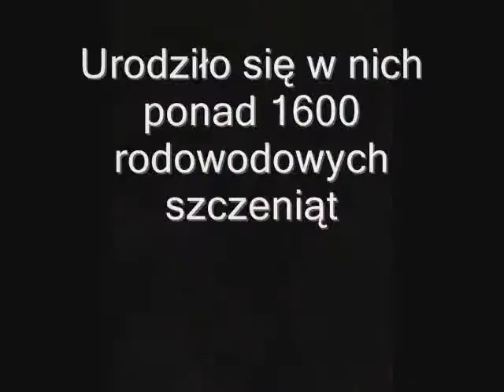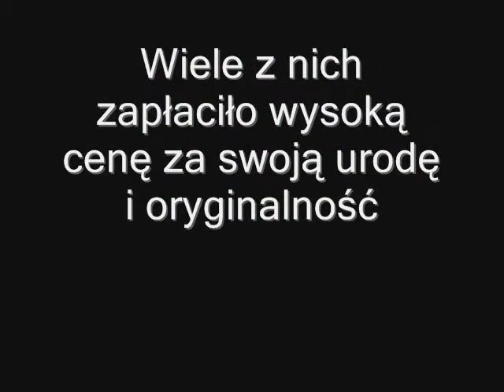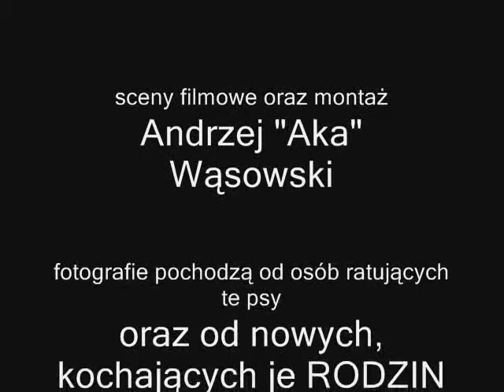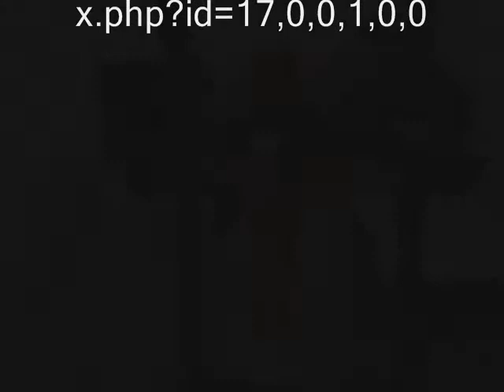0013P Rhodesian Ridgeback's: "Wspólne bicie serc..." 2-nd edition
Rescue Team of the Polish RR-Club: Rhodesian Ridgeback's Clip of Jaroslaw Wasik music...